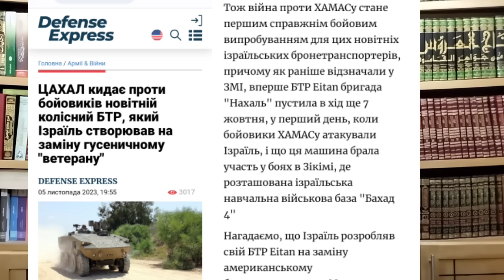معجزة غزة: سقوط "إيتان"وميركاڤا 5 !!!